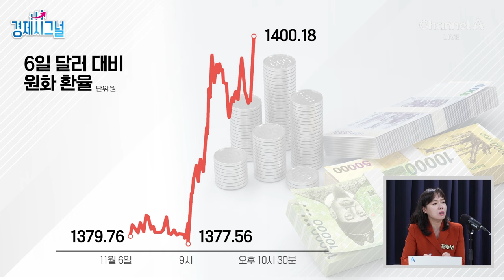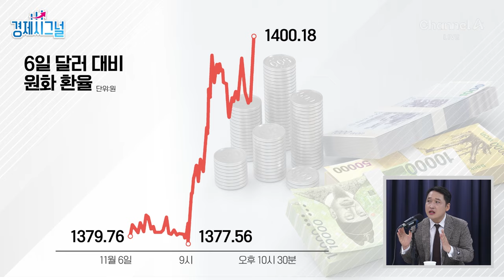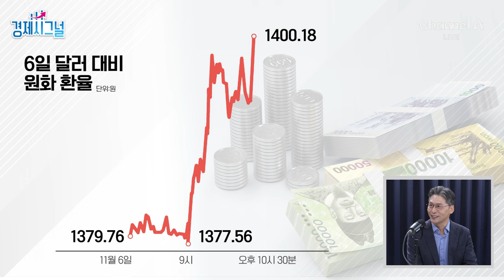트럼프에 울고 웃는 한국 기업들│2024년 11월 8일 경제시그널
트럼프에 울고 웃는 한국 기업들

모르면 손해, 알아두면 이득! 한 주 간의 경제 뉴스 중
중요한 것만 쏙!쏙! 뽑아드립니다.
예금, 주식, 부동산, 코인은 물론 정책, 기업 정보, 소비 트랜드까지.
잘 벌고 잘 쓰는 법 알려드립니다!